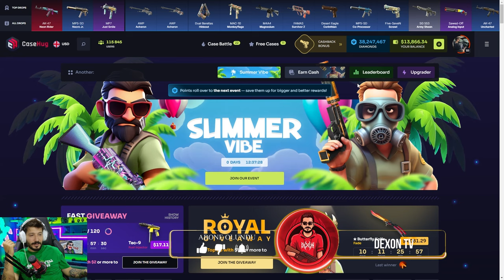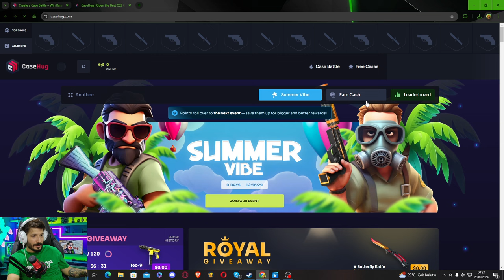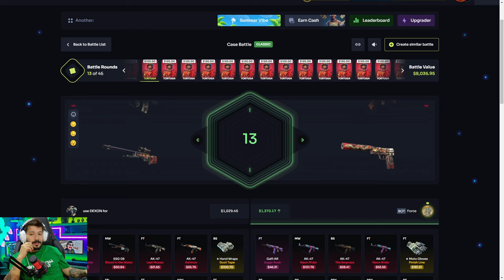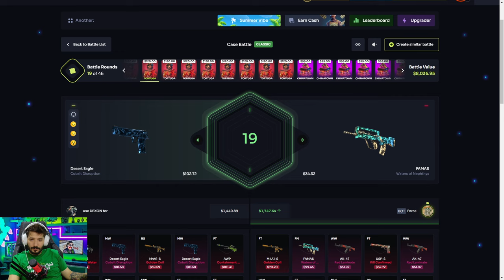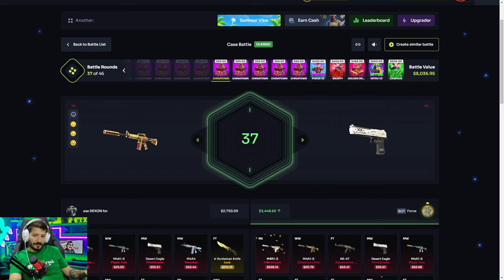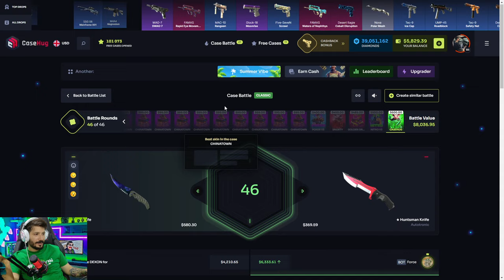DÜŞÜK ŞANSLA KELEBEK KATLADIK Casehug Promo Code giveaway